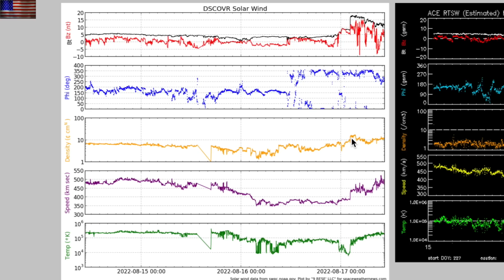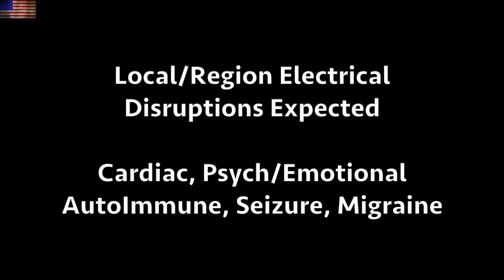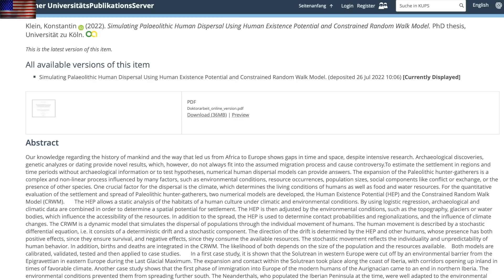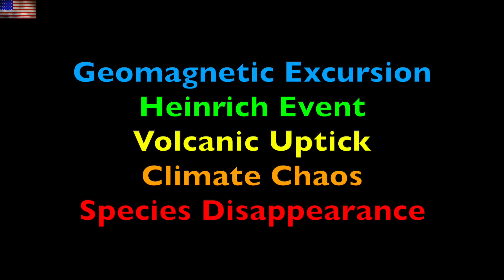Solar Storms Imminent, Disaster Cycle Confirmations | S0 News Aug.17.2022